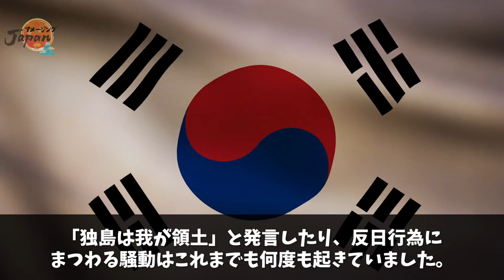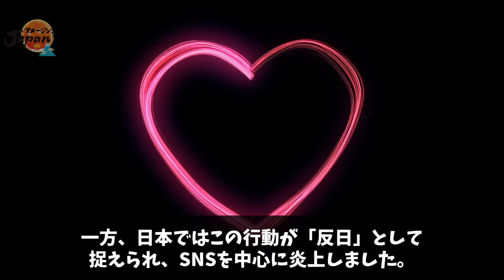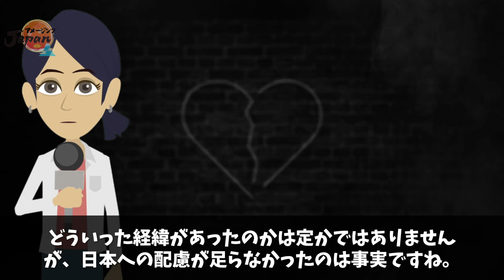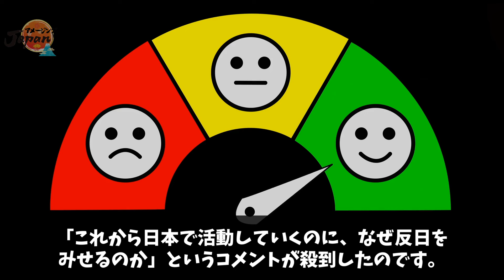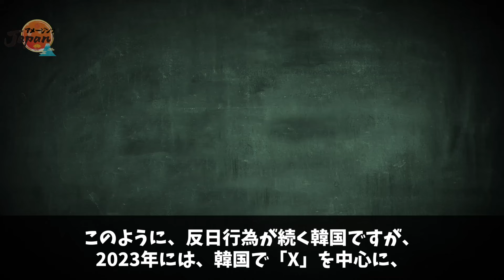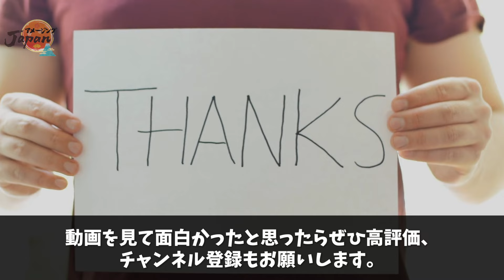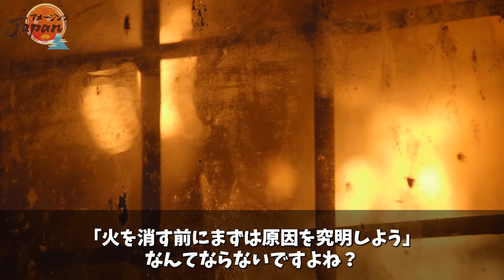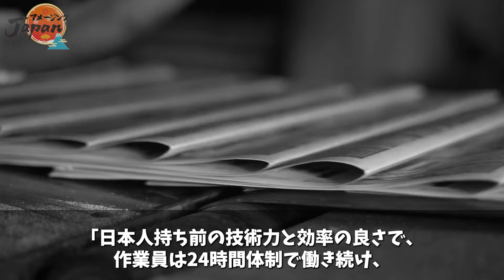【海外の反応】「日本で金稼ぐくせに」韓国アイドルの衝撃発言で日本の若者からバッシングの嵐【アメージングJAPAN】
・【海外の反応】事故多発のロッテタワーが倒壊の危機!韓国の手抜き工事がまたもや浮上...【アメージングJAPAN】

・【海外の反応】「全部お前らのせいだ！」ロシア巡る経済制裁に逆ギレの中国！反◯を煽った結果、国内の治安が悪化してしまう【アメージングJAPAN】

・【海外の反応】実は世界シェアトップの日本の油圧ショベル!世界から愛されるその訳に納得【アメージングJAPAN】

・【海外の反応】中国財政の崩壊が始まる！？中国1257支店の銀行が閉店へ【アメージングJAPAN】

fazhuyong3★gmail.com（★を@に変更してください）